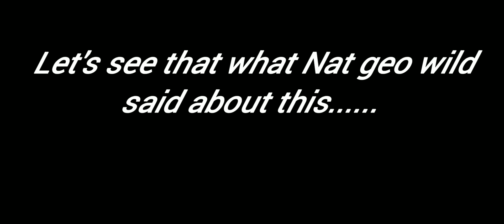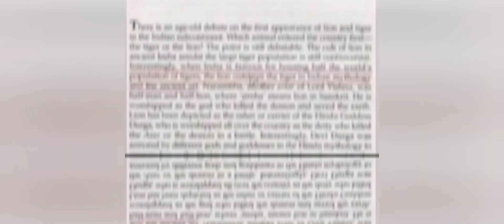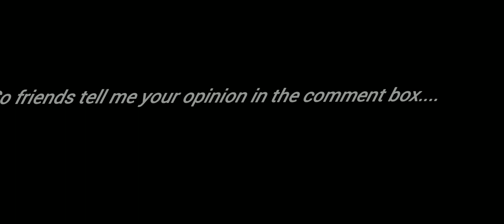Who represents india? a Lion or a tiger? || Lion outstrips tiger in Indian culture.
tiger clowns debunked